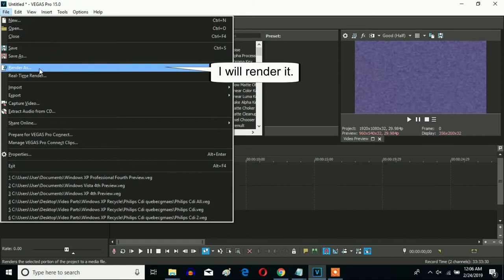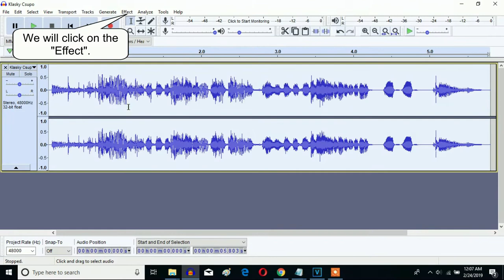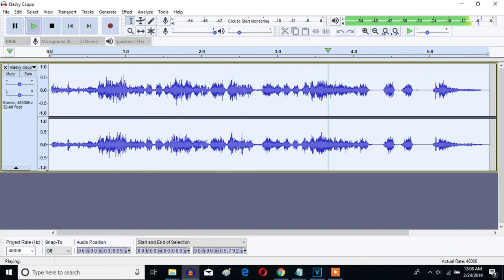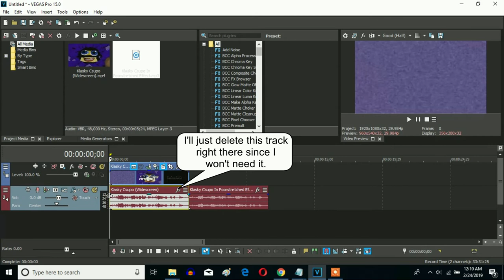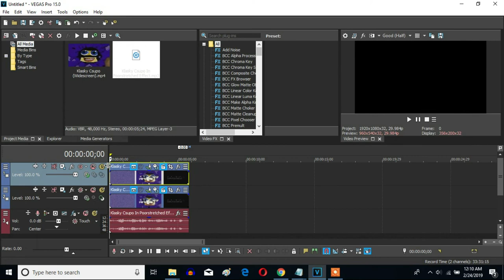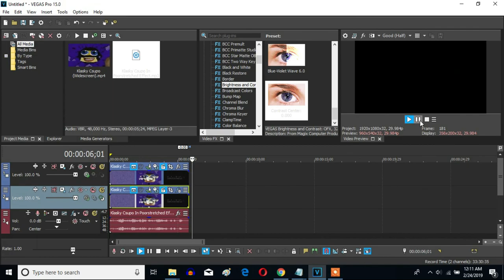How To Make The Poorstretched Effect On Sony Vegas Pro And Audacity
Made on ‎‎February ‎24, 2019 1:07:04 am to 12:10:05 pm

Requested by The Sound Crafter Company

Now I'll make a Poorstretched effect on Sony Vegas Pro, and we are using Audacity to for the Paulstretch effect.